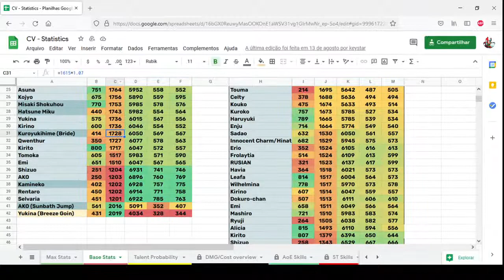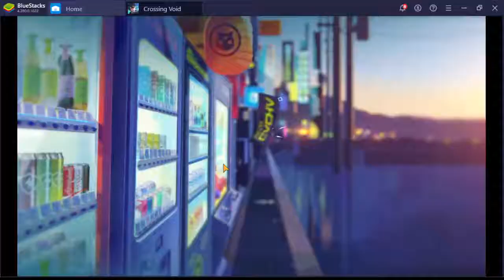How to be a Eye Candy - KuroYukiHime Bride (After Elementium)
The first "free" LE in the game, the worst LE in the game, maybe the worst character in the game. Bride has many titles and is know by how weak she is, nonetheless nobody denys that her illustrations are top tier material. Bride got her second buff on the form of her Elementium and is at least usable now, the problem being that "She make what is good better" so if you dont have the OP stuff that she buffs, well, it is like she got nothing in the first place

0:00 Introduction
1:37 Exclusive Talent
2:45 Stats
3:35 Skills
6:02 Skills Animations
7:37 Cross Skill
8:13 Cross Skill Animation
8:47 Awakens
9:40 EX Equipment
12:32 Psyche
13:22 Elementium
21:00 Does she have a future?